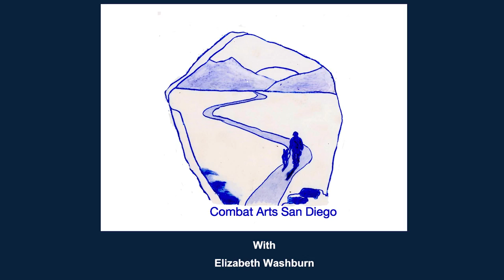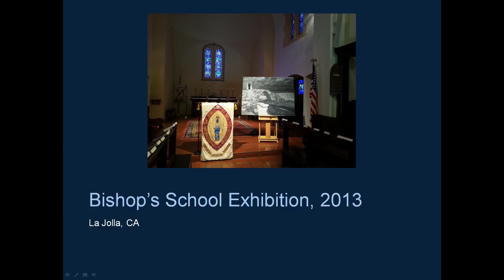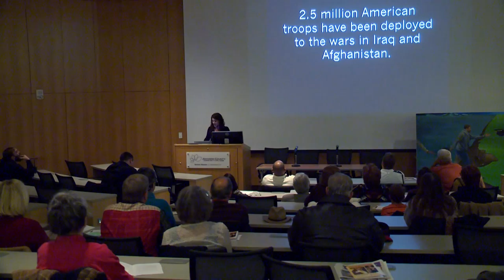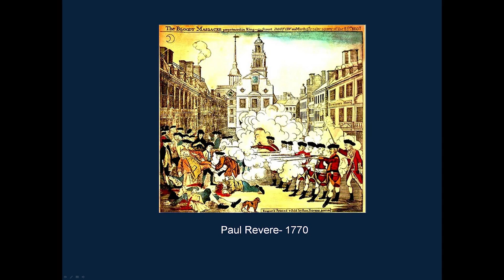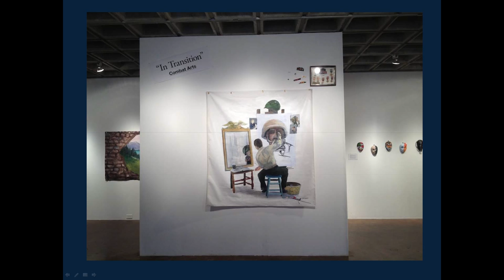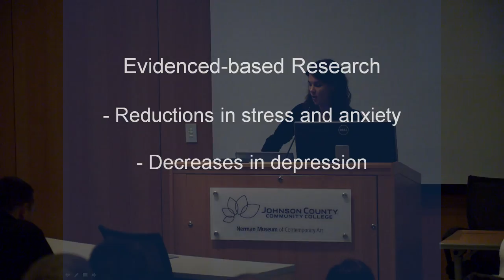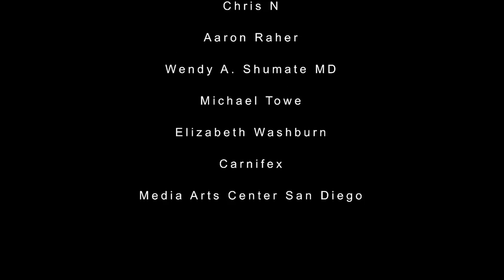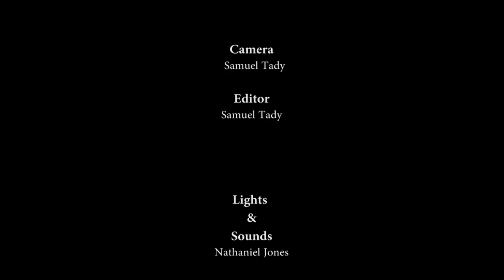Combat Arts: My Experience Making Art With Combat Veterans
Elizabeth Washburn has been working with service members for seven years. In 2010, she founded Combat Arts San Diego, where she provides free art classes, public art opportunities, museum tours and art exhibitions for active-duty service members and veterans. She uses her professional experience as an artist and art teacher to help service members access the arts as a means of self-expression and healing.
The founding principle of Combat Arts is that making art is inherently therapeutic. Participants experience a reduction in anxiety, gain a sense of community and develop job skills that will help them transition into professional careers outside of the military.